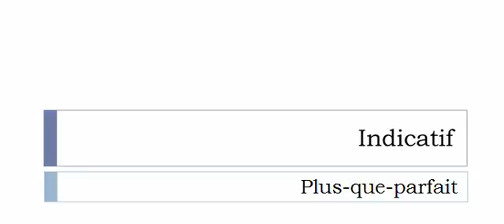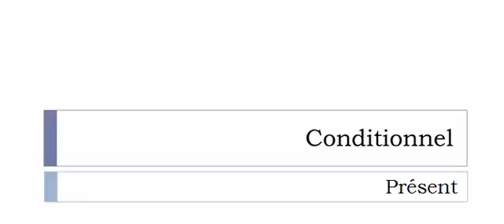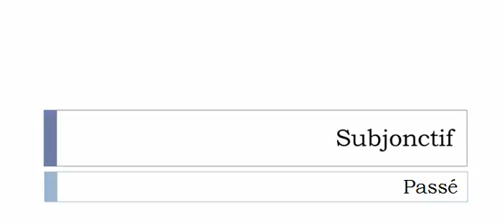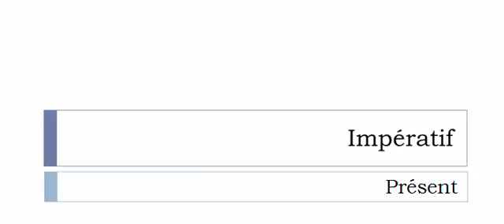Conjugaison française = Toutes les formes